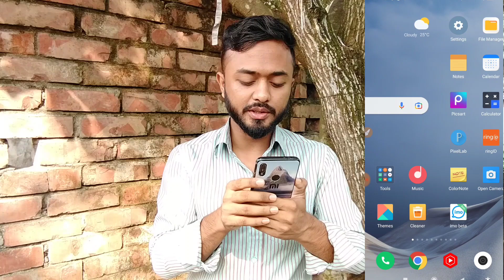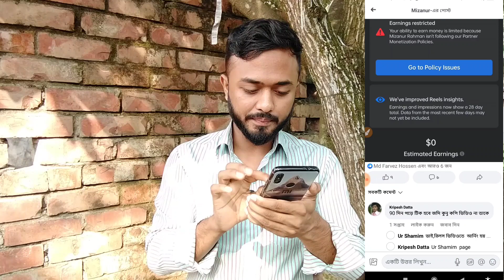Facebook voice comment।।ফেসবুকে কিভাবে ভয়েস কমেন্ট করবেন।। Facebook latest update features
how to comment with voice on facebook bangla।।Facebook Voice on Comment।। How to Voice Comment in Facebook
facebook_page # Voice_comment#earn_money